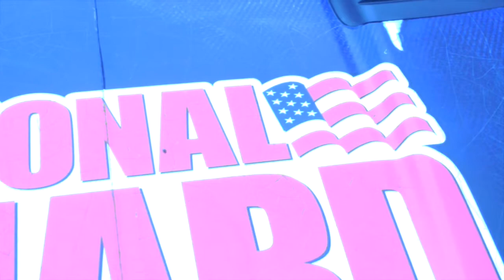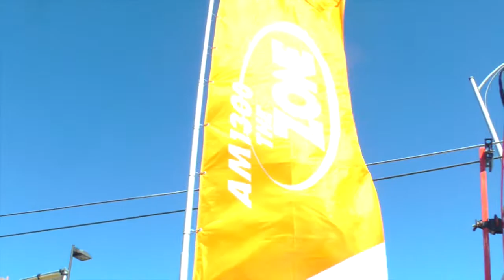BEVO BLVD Oklahoma State